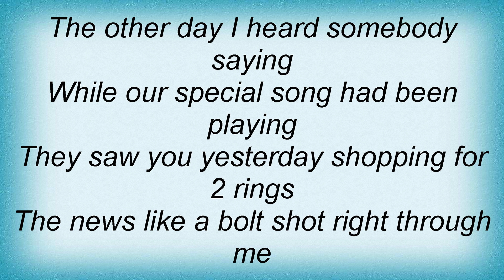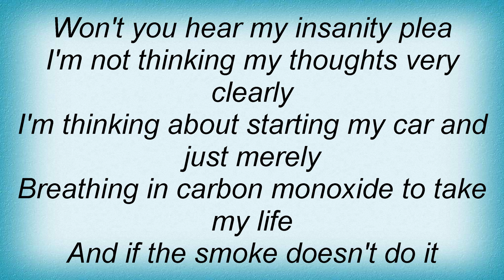Teen Idols - Insanity Plea Lyrics